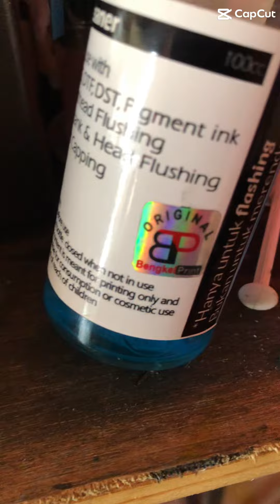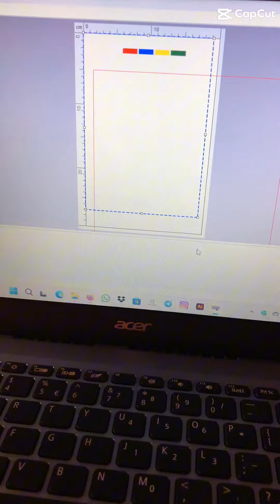Cara Menyempurnakan Hasil Cetak Sablon DTF Saat Tinta Mengalami Putus dan Blur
Cara menyempurnakan hasil cetak DTF
Saat mengalami masalah pada cetak pada tinta yang putus blur.
Cukup bersihkan Pita dengan tisu pakai
cairan Cleaning.